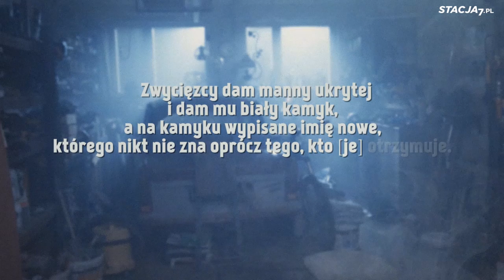Straszne rekolekcje [#30] List trzeci: Biały kamyk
Straszne rekolekcje

Odcinki ukazują się od poniedziałku do soboty o godzinie 17.

Książka, która jest główną inspiracją dla tych rekolekcji: Maria Szamot, Apokalipsa czytana dzisiaj, Wydawnictwa WAM, 2000.

Organizatorzy:
Stacja7.pl i Langustanapalmie.pl

oraz na kanale YouTube: langustanapalmie
Zapraszamy na subskrypcji kanału, żeby dostawać powiadomienia o wszystkich odcinkach: